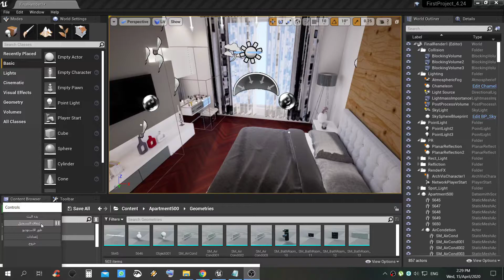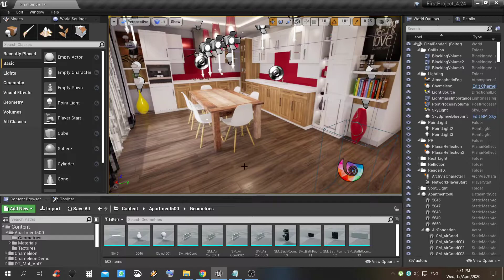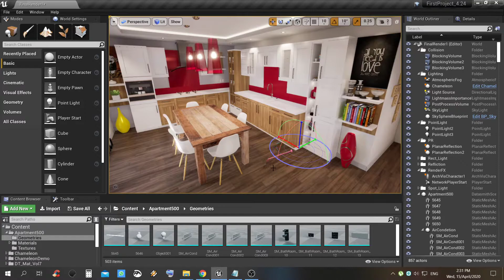Rotate the lights source direction without baking light UE4